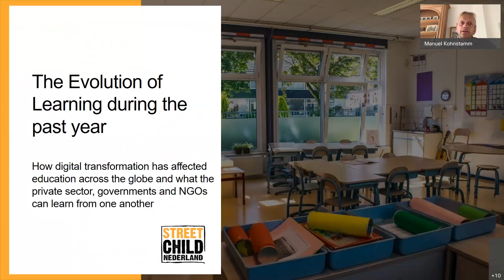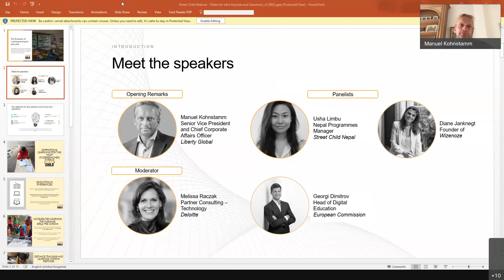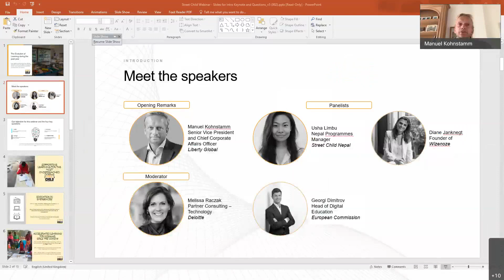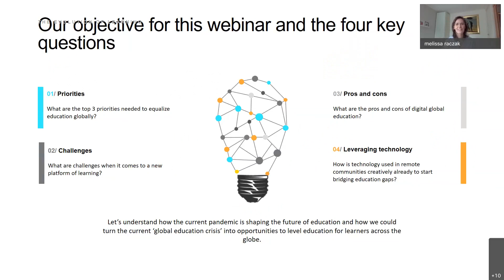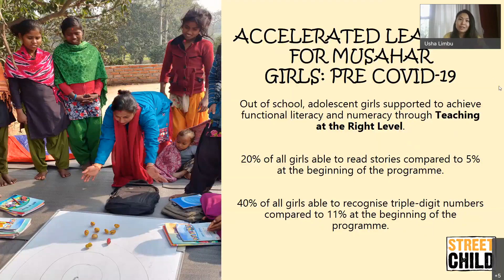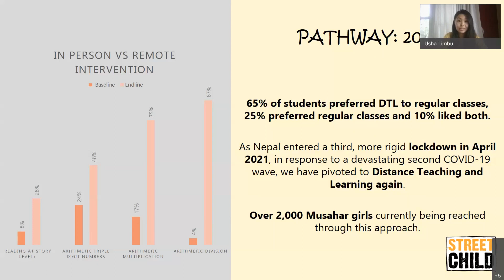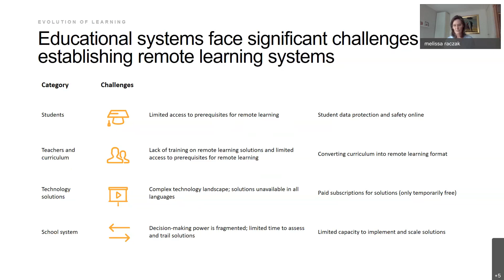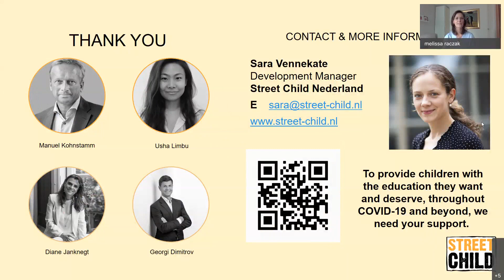The Evolution of Learning: How digital transformation has affected education across the globe.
Street Child together with Liberty Global and Deloitte, organized a webinar  about the impact of home schooling on children worldwide. How has digital transformation affected education across the globe and what can the private sector, governments and NGOs learn from one another?

Our Nepal Program Manager Usha Limbu, explains how we have adapted our programs during school closures due to the COVID19 pandemic, so that children would not lose access to education. This is followed by a panel discussion with Georgi Dimitrov, Head of Digital Education, European Commission and Diane Janknegt, Wizenoze.